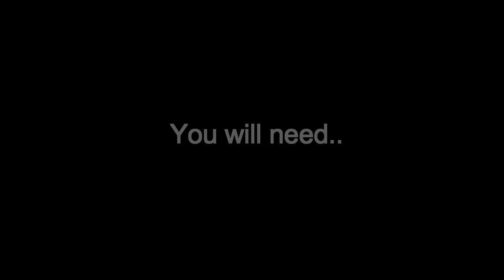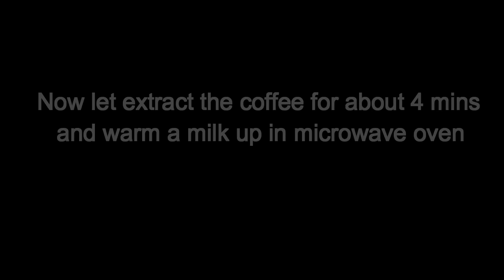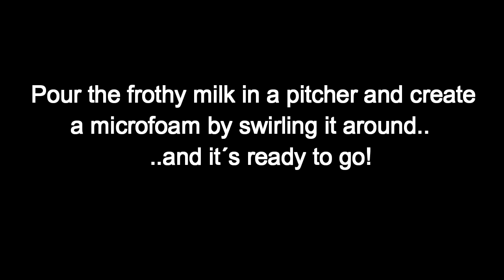How to Make a Caffé Latte | FRENCH PRESS